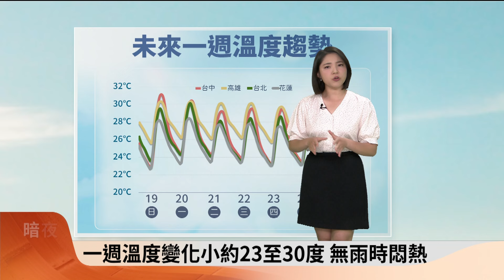暗夜新聞-氣象主播陳郁心(南四縣腔)-梅雨鋒面步步逼近 下半日起天氣轉不穩【客家新聞20240520】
1、衛星雲圖
梅雨鋒面步步逼近 下半日起天氣轉不穩

2、地面天氣圖(21日)
週二鋒面稍向南移 北溫略降 南雨增加

3、未來降雨趨勢
今起雨落五日 下半天中部以北局部雨
週二週三雨勢最明顯 中部以南易有強降雨
週末鋒面遠離雨緩 中南部東部仍有陣雨

4、未來溫度趨勢
一週溫度變化小約23至30度 無雨時悶熱

氣象主播：陳郁心(南四縣腔)